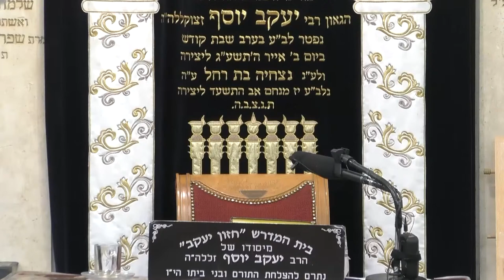הרב איתי בן אהרון • פרשת אמור תשפ'א